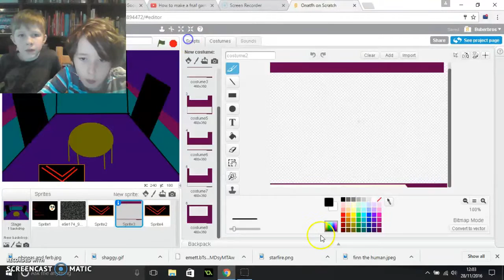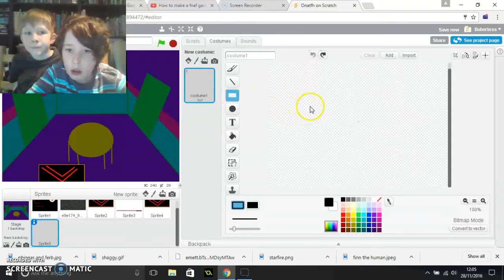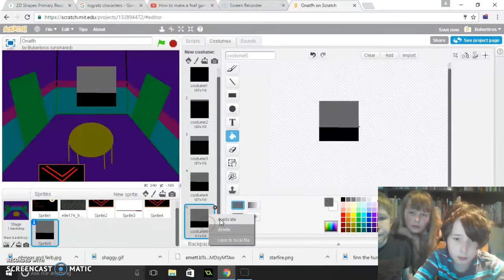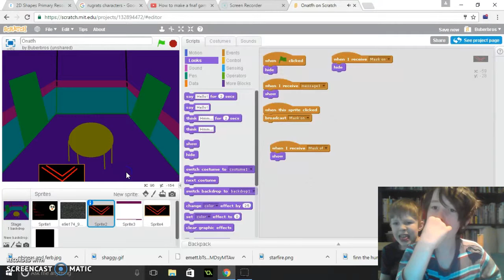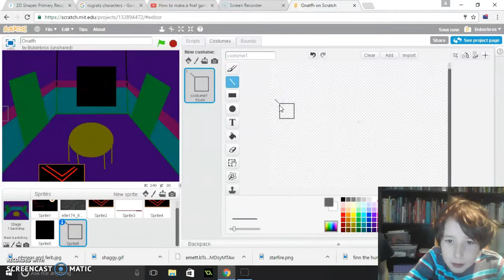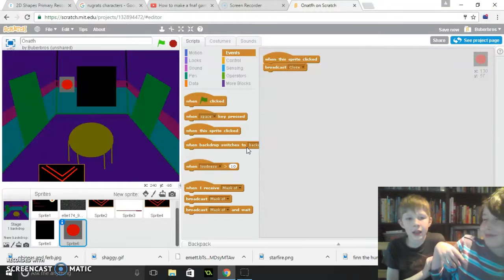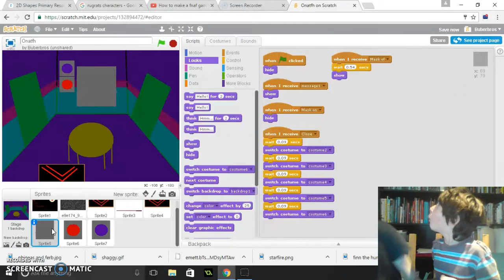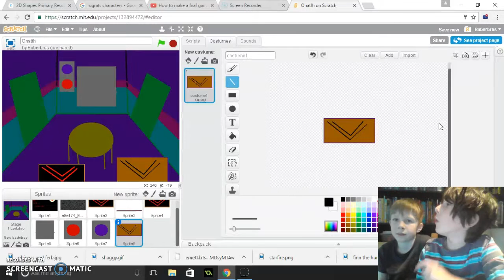How to make a fnaf game in scratch #3 The door/vent